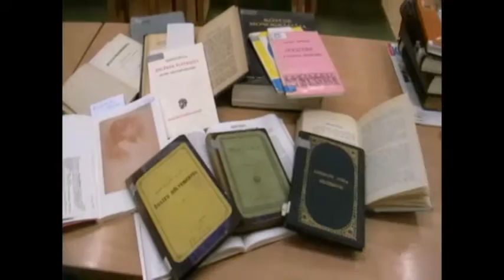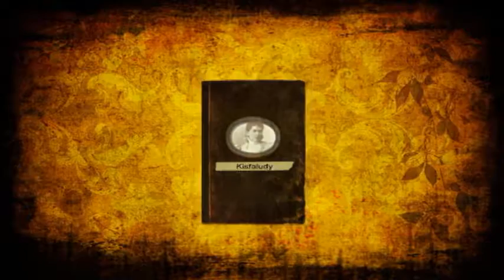Kisfaludy csapat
Somogyi érték vetélkedő - Kisfaludy Atala
Kisfaludy Utcai Általános Iskola